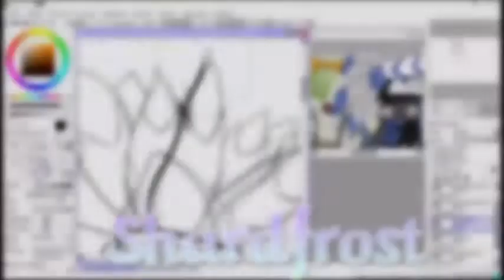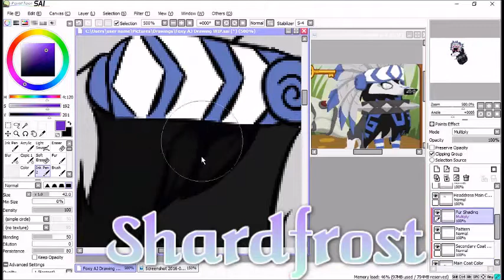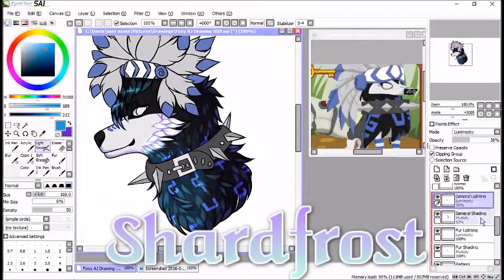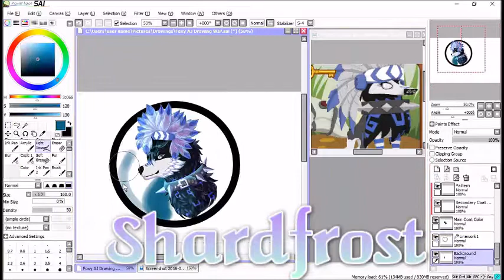Animal Jam Speedpaint - Foxy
Read the description, it might be able to answer any questions you might have!

Request from Foxy AJ. cx  I hope that this is to your liking; if it's not, and you wish for me to change something, just tell me in whatever way you can. ^^

On another note, I can't draw fire to save my life. X'D
ღ ღ

✯ Song(s):
Run - Veorra.

✯ Programs:
Painting: Paint Tool Sai.
Initial Rendering: Windows Movie Maker (WMM).
Editing: Sony Vegas Pro 11.
ღ ღ
 I might be starting to open up commissions once I finish these next art requests... But I'm still really unsure about it.

If you have any suggestions as to what you think my art is approximately worth, then go ahead and put it down in the comments section. (Please. XD)
ღ ღ
**There is a watermark on the drawing and video itself. I do not tolerate any kind of stealing, so if the person who requested this drawing to be made wishes to use it in any way, it is required for him/her to credit me somewhere.**
ღ ღ

❁ Animal Jam - Shadeleaf527 → Feel free to shoot me a JAG or a buddy request whenever. I am also most active on here, so it would be easy to reach me with whatever you have/want to tell me.

ღ ღ
☪Please do not highly reference, trace, or copy it in any way. I support light referencing, but any other form of referencing that is level to copying is not tolerated.☪